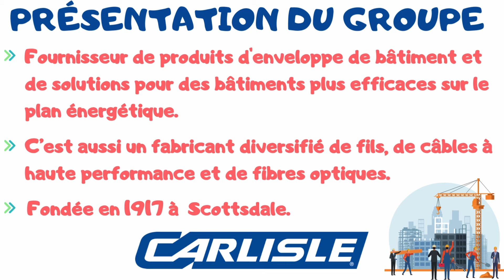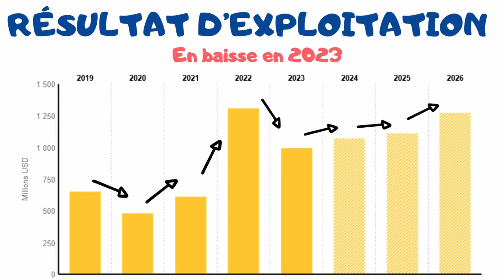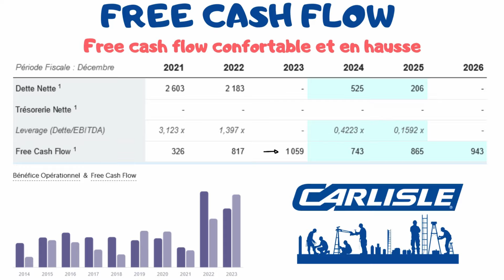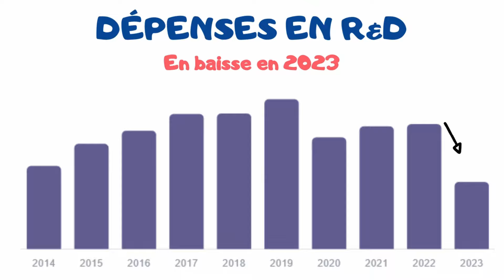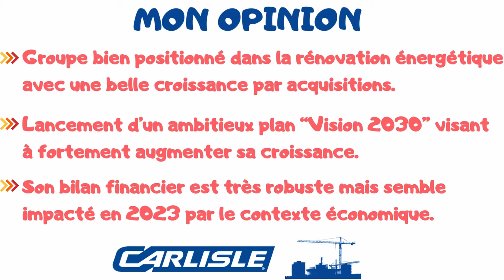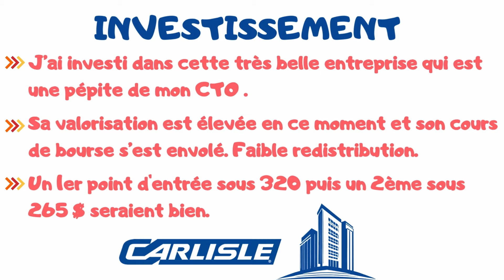CARLISLE COMPANIES INC, FAUT-IL INVESTIR ? ANALYSE EXPRESS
Bienvenue sur la chaîne IZILYBOURSE, la chaîne qui te rend la bourse et l'investissement plus facile. Aujourd'hui, je propose de te présenter mon analyse express de la société carlisle companies inc.
Faut-il investir dans carlisle companies inc ?

MES SCPI
💰Pour tout investissement sur les SCPI CORUM :
🎁Bénéficiez d’une prime grâce au parrainage 👇

(code sriffaud-53035)